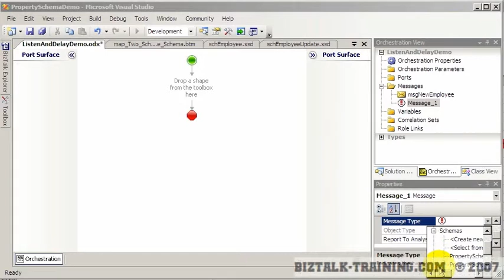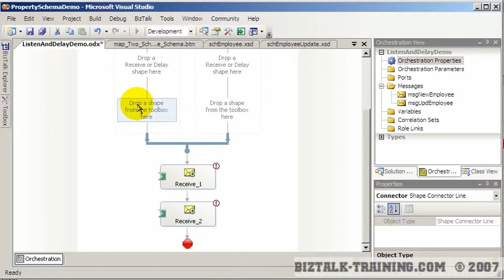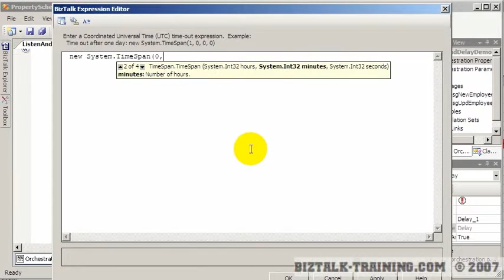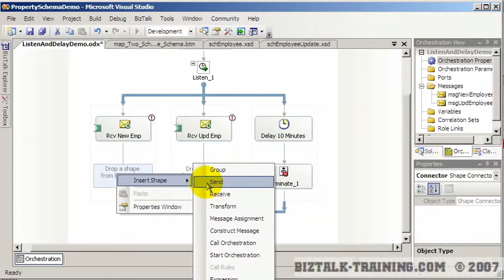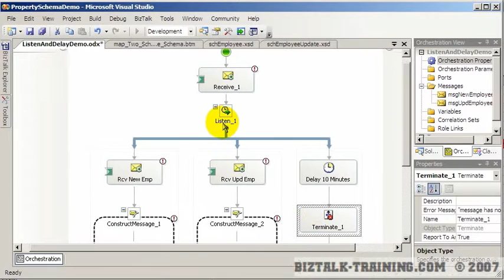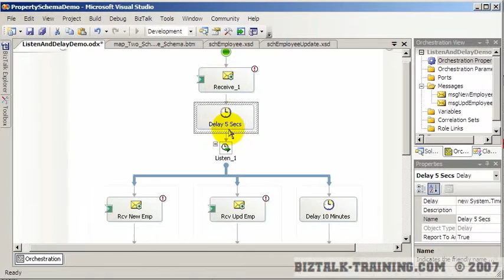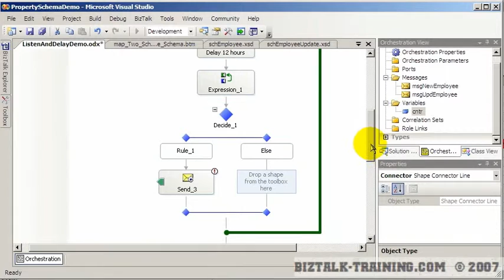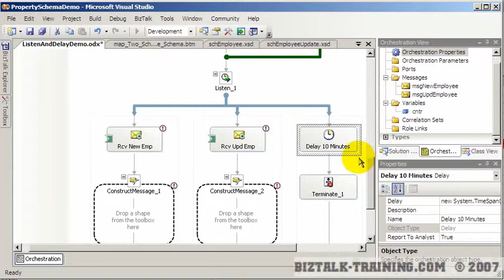BizTalk 2006/R2 - 12-02 Orchestration Listen/Delay Shapes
This course is available on YouTube for free. For complete course outline,